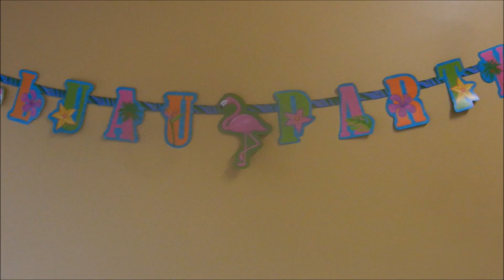Luau wedding shower ! (vlog)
My sister is married in a month so we had to throw her a bridal shower !